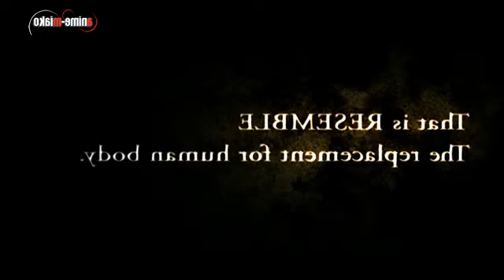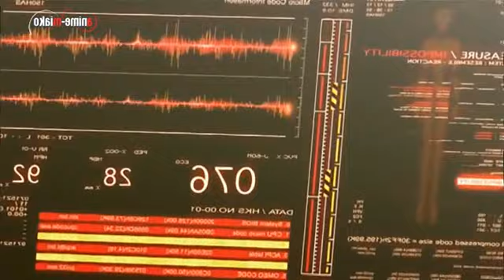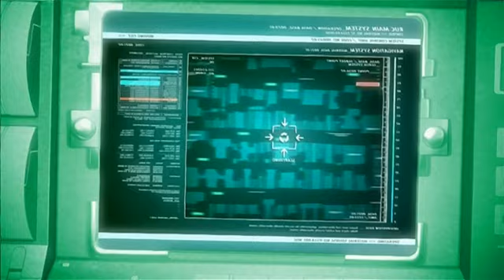Solty Rei Folge 4 Part 1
Solty Rei Anime Episode 4 Part 1 on german